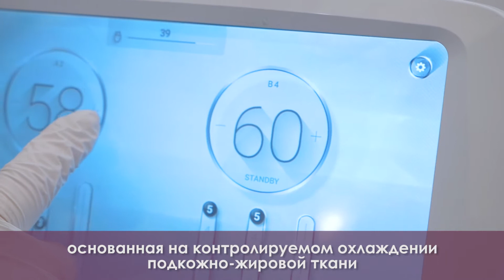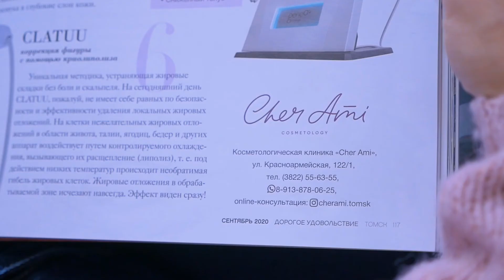Cher ami. Клиника эстетической медицины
КОСМЕТОЛОГИЯ Клиника Томск
📍Инъекционная и эстетическая косметология
▫️Профессиональная косметика
☎️ 55-63-55
🔝 Online консультация
📝 Записаться ⤵️

• Репортаж Томск
• Отчёт Томск